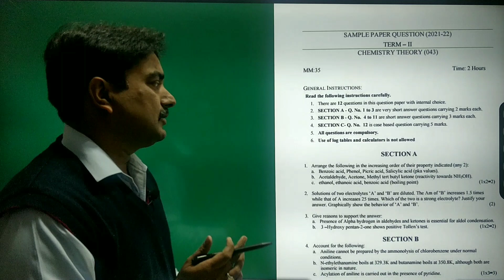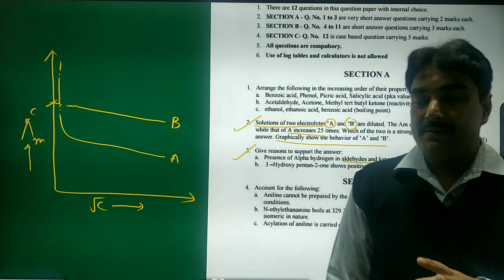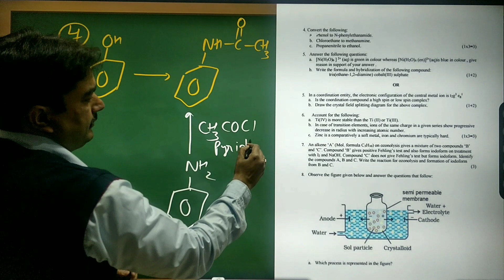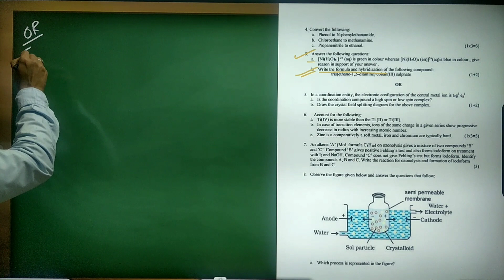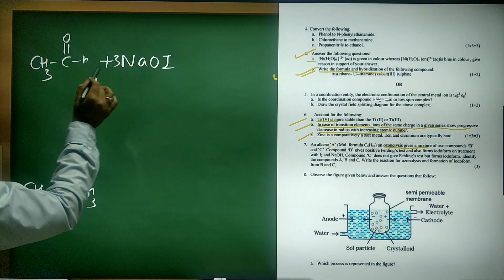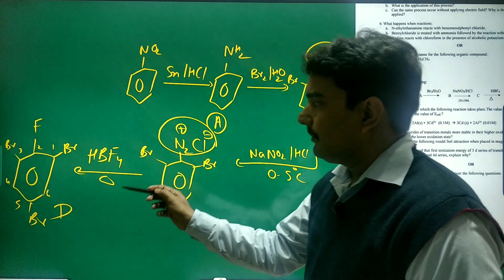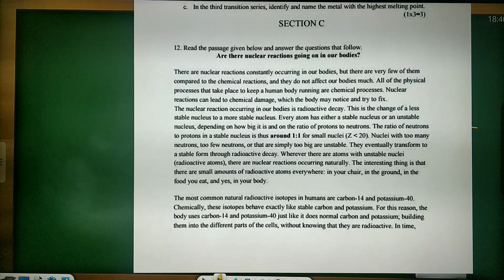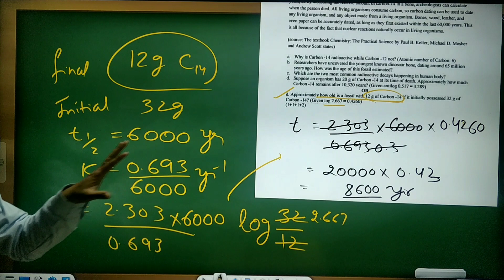Cbse Class 12 Chemistry Sample Paper Solution| Second Term Class 12 Paper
cbse class 12 chemistry sample paper solution
cbse class 12 chemistry question paper 2022 solutions
cbse class 12 chemistry 2022 question paper with solution
CBSE second term ki taiyari kaise karen
सीबीएसई सेकंड टाइम की तैयारी कैसे करें
सेकंड टर्म एग्जाम से पहले जान लें
सेकंड टर्म केमिस्ट्री
CBSE sample paper
how to prepare chemistry exam

5. Coordination chemistry